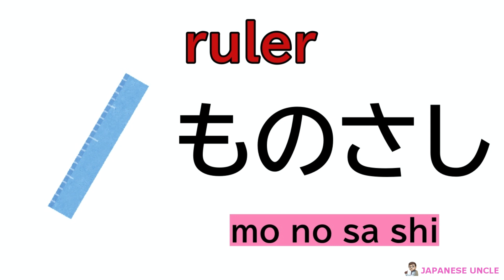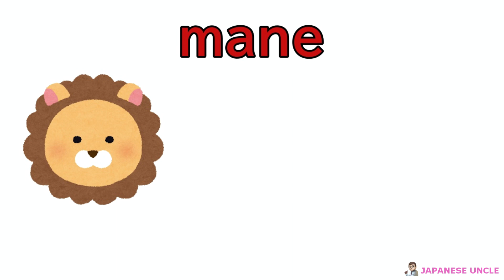Hiragana Quiz 10 words for beginners ⑫ (Japanese Language with Pictures and English)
This video is a simple hiragana quiz.
If you know how to read them, answer before the answer's given!

✅Hiragana
✅Japanese alphabet
✅English subtitles
✅Pronunciation

【Vocabulary to study】

Soba (buckwheat noodles) そば
ruler　ものさし
map 　ちず
(pull-up) bars　てつぼう
mane　たてがみ
eel　うなぎ
garlic　にんにく
wild boar　いのしし
rain boots　ながぐつ
Japanese futon　ふとん

जापानी सीखना
تعلم اللغة اليابانية